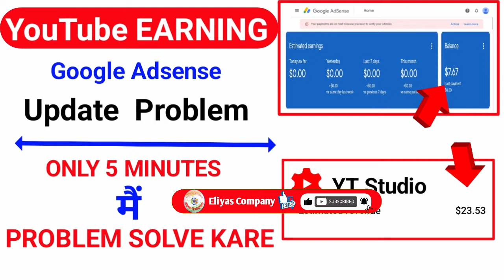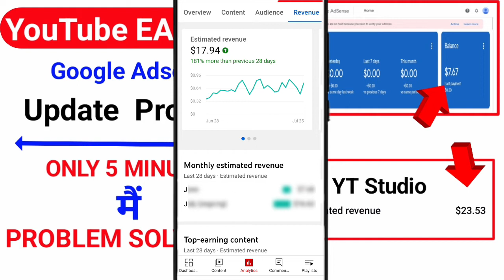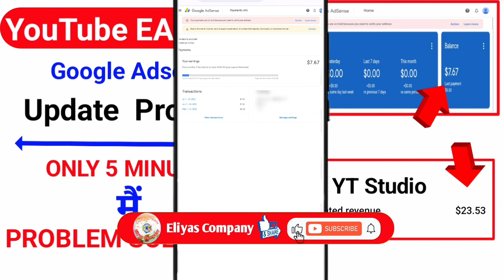YouTube Earning Not Updating on Adsense | Youtube revenue update problem solved | google adsense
Friends is video me janenge youtube earning Google Adsense par kiw nahi update hote . Is video dekhneka bat ap janpayenge kaise update hota hain..

YouTube Earning Not Updating on Adsense
Youtube revenue update problem solved
how to make money on youtube
google adsense
google adsense new update 2022 google adsense update 2022
Google Adsense update problem

Video Link 🔗

You can ask me many questions by connecting to my telegram channel

Eliyas Ali
From - Bongaigaon Assam ( india )